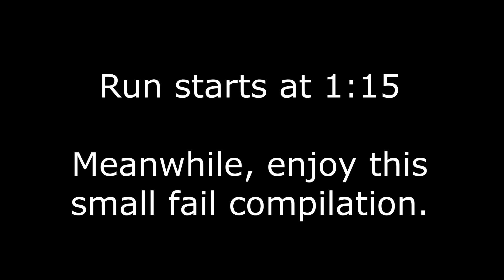[Speedrun] Oddworld Abe's Exoddus Any% NoSS in 47m 32s (Obsolete)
46m 42s by me (again, on my birthday, but 1 year later).

New World record achieved the same day of my birthday! All the YaYs for me!
Good luck if you are going to try to beat it :P